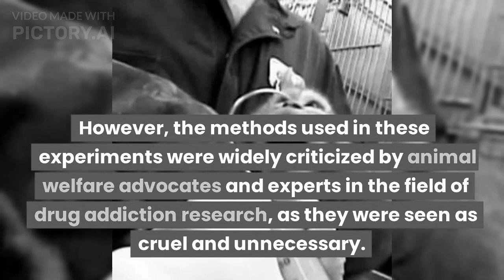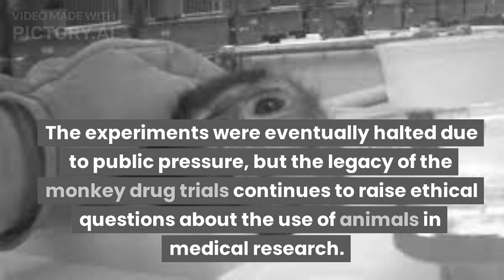The Monkey Drug Trial | Platform trials in Drug development | MND smart trial drugs | Online Docs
The Monkey Drug Trials were a disturbing and inhumane experiment that caused immense suffering to the animals involved. The experiment was conducted in the name of research, but it is difficult to justify the use of such cruel methods to study addiction. The monkeys were taken from their natural habitats, forcibly trained to self-administer drugs, and then left to suffer in isolation. The results of the experiment were widely criticized, and it is now widely accepted that animal testing is not an ethical way to study addiction. The use of non-human primates in research is now widely discouraged and heavily regulated, and alternatives methods like cell cultures and computer simulations are widely used.

online docs, unethical experiments, monster study, speech therapy, mental health, mental illness, mental health awareness, deceitful experiments, monkey drug trial experiment